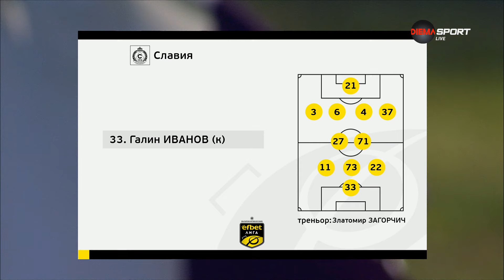Славия - Левски 0:1 /репортаж, 9 кръг/